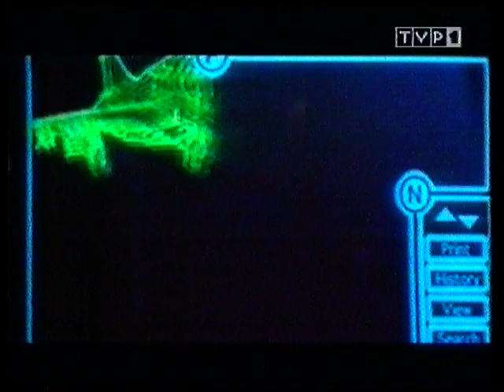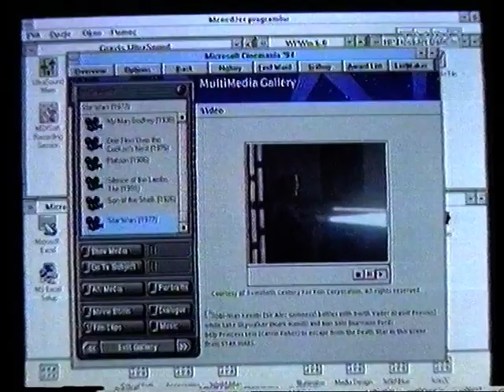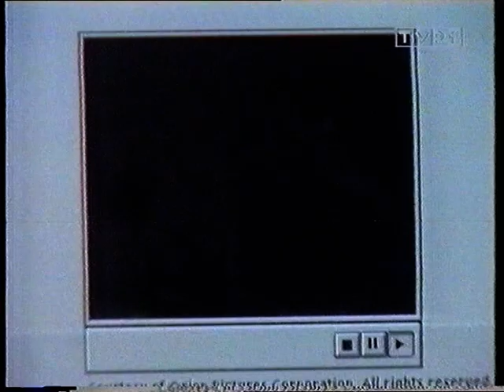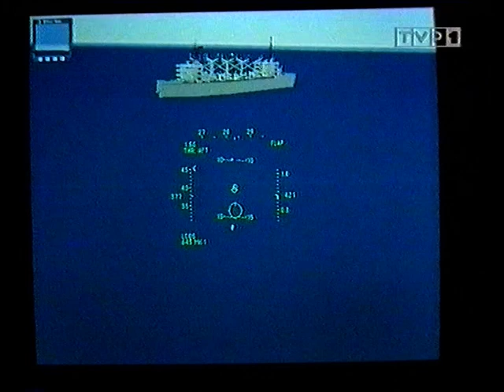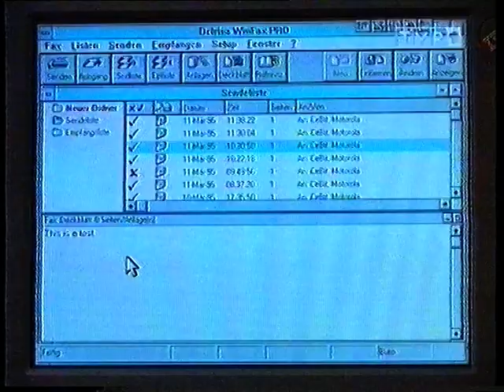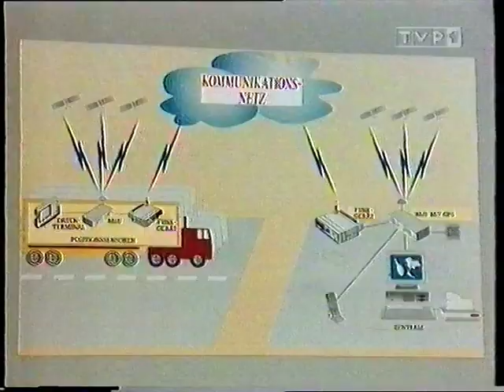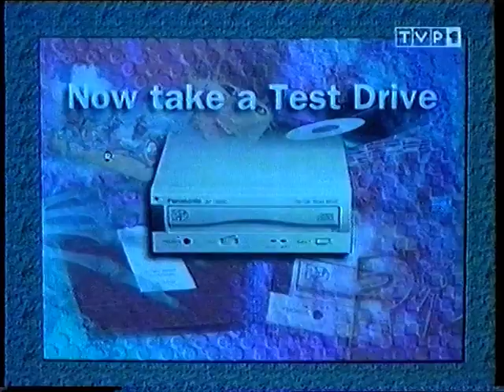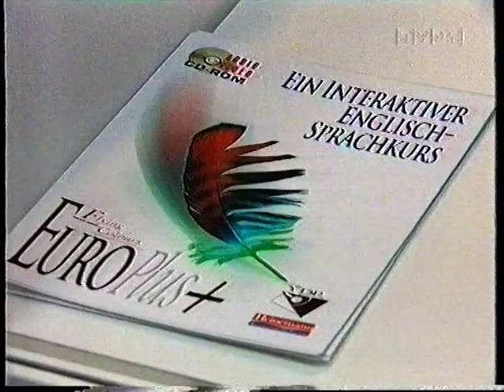Joystick - archiwalny program o grach komputerowych w TVP 1995 rok - relacja z CEBIT 1995